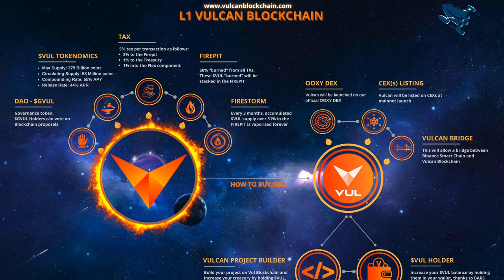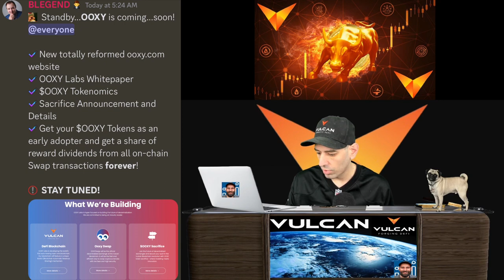THE VULCAN BLOCKCHAIN: OOXY IS COMING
THE VULCAN BLOCKCHAIN: OOXY IS COMING. OOXY TOKEN DETAILS WILL SOON BE HERE. THIS WILL BE ANOTHER OPPORTUNITY FOR PASSIVE INCOME FOR THE VULCAN BLOCKCHAIN. NEVER FEAR BECAUSE THE GREEK IS HERE. THE GREEK GIVES YOU THE LATEST AND GREATEST VULCAN BLOCKCHAIN NEWS. DISCORD